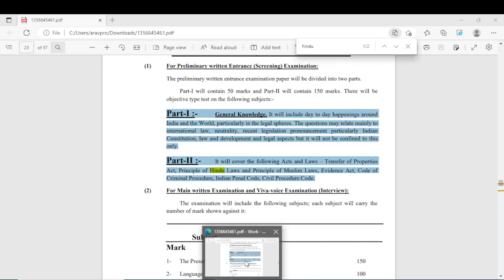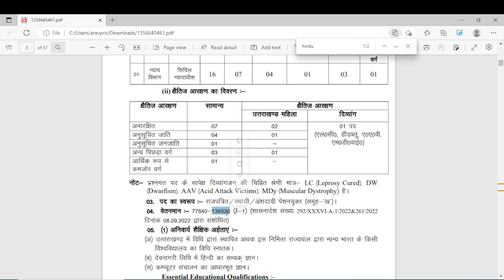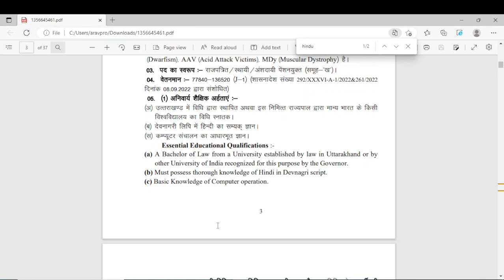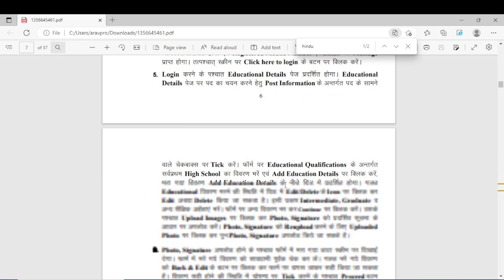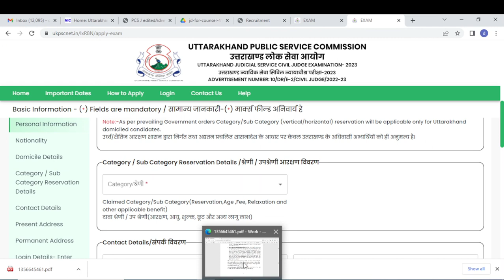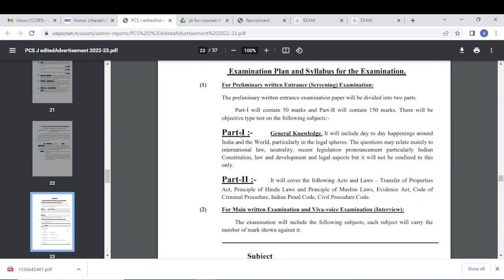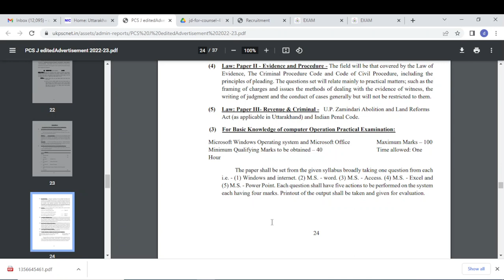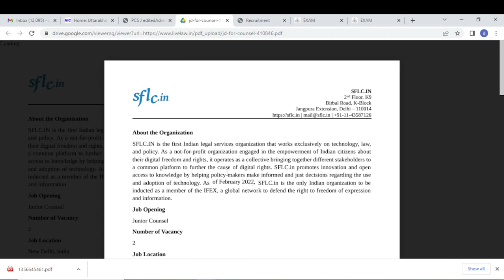Ukpsc Vacancy out 2023 | Uttarakhand Judiciary Syllabus 2023|uttarakhand judiciary exam apply online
All important update in my channel

UKPSC recruitment 2023
Ukpsc Vacancy out 2023
uttarakhand judiciary exam 2023 apply online
Uttarakhand Judiciary Syllabus 2023
How many attempts for Uttarakhand judiciary exam 2023?
syllabus of Uttarakhand judiciary exam 2023?
What is the application fees of Uttarakhand judiciary exam 2023?
उत्तराखंड न्यायपालिका में कितने प्रयास हैं?
exam pattern in ukpsc
exam pattern in Uttarakhand judiciary exam 2023
detailed syllabus of Uttarakhand judiciary exam 2023
link to apply for Uttarakhand judiciary exam 2023
download syllabus for ukpsc
preparation for prelims Uttarakhand judiciary exam 2023
psc.uk.gov.in
Judiciery classes and facility for counseling of students .
help in daily law practice and experience in terms of
Drafting and pleading
civil and criminal suits
vakalatnama
bail and bail boonds
hazirimafi
handle the critical cases by our expert team